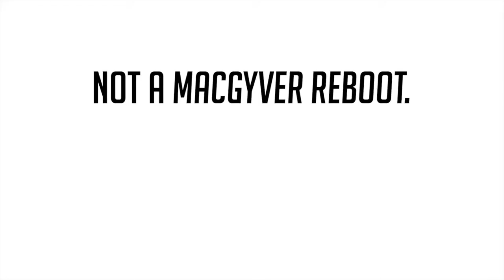The Next MacGyver: Character Idea No. 32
AUDITION YOUR IDEAS HERE. What if your TV show idea could walk and talk and pitch itself. In this audition tape, we see an Accountant pitch why she should be the next MacGyver.

The USC Viterbi School of Engineering is partnering with the National Academy of Engineering and Hollywood’s top show runners to develop the first great TV show with a female engineer protagonist. Submit your show ideas to our global crowdsourcing competition. Five winners will each receive $5K and be paired with a successful Hollywood producer to mentor them as they develop a pilot script.

Deadline is April 17, 2015

Follow us for updates via Twitter @thenextmacgyver